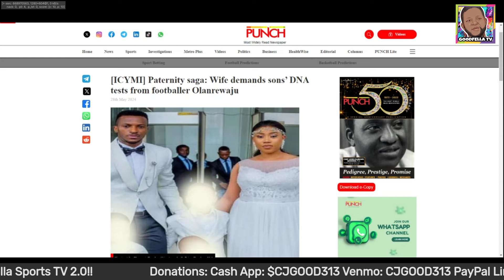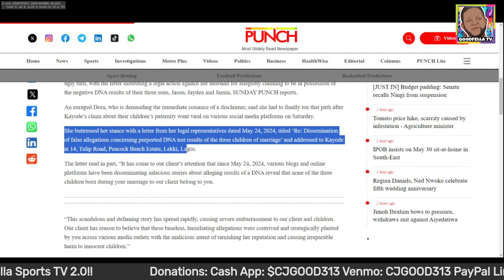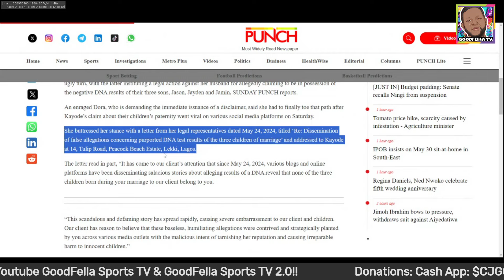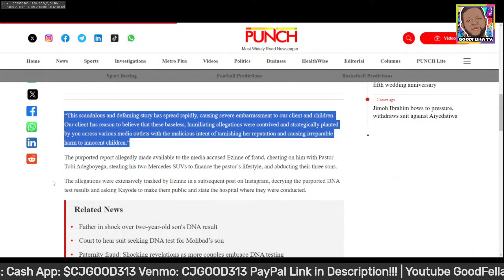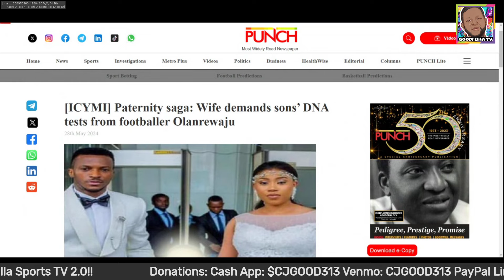DNA saga: Super Eagles’ Kayode Olanrewaju’s Wife Denies Paternity Allegation!!!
$CjGood313

CJGOOD313